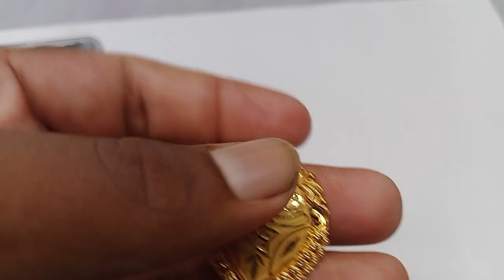October 7, 2024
सोने की लॉकेट डिजाइन वजन और कीमत के साथ न्यू gold locket design 🥰🥰